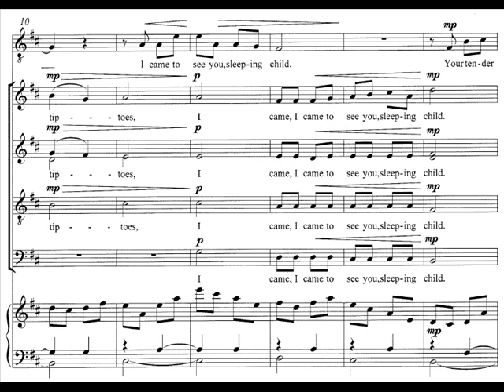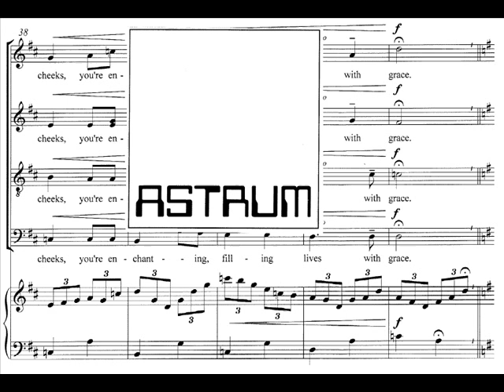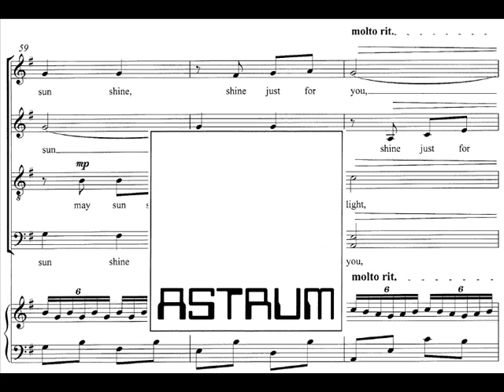Andrej Makor: IN STILLNESS OF THE NIGHT (M. Margon) for T & S solo, mixed choir (SATB div) & piano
IN STILLNESS OF THE NIGHT
for tenor and soprano solo and mixed choir (SATB div.) with piano accompaniment

Ljubljana, 3.V.2013 / this version: 29.III.2015

text by: Marko Margon (b. 1974)

PREMIERE PERFORMANCE:
Hsinchu Performing Arts Center Great Hall, Hsinchu City, Taiwan (ROC)
 August 3, 2018; 19:30  / KGBL Chamber Choir, Ljubljana, Slovenia / Katarina Brenčič, piano Adna Cinac, soprano / Domen Vurnik, tenor / Ambrož Čopi, conductor

Permission for Video Recording: Hsinchu Minicipal Performance Hall Permission No. 920009 given on 03082018
(P) 2018 Sound+Video Recording by KGBL Ljubljana, Slovenia Video and sound editing: MaKas 04082018
SHEET MUSIC:
AS 33.176/041